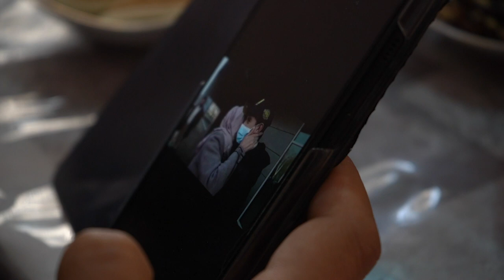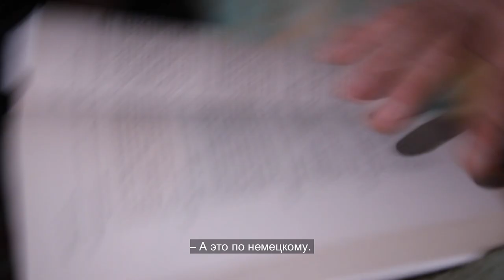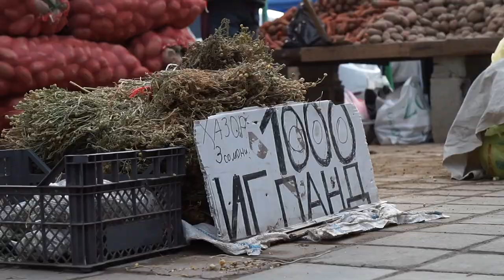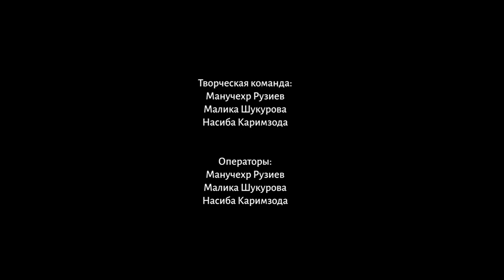Таджикистан_Группа риска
Фильм о людях с хроническими болезнями и их образе жизни в период пандемии.
Творческая команда: Насиба Каримзода, Малика Шукурова
Супервайзер: Манучехр Рузиев
Ментор: Аскольд Куров

Фильм снят при поддержке Представительства IWPR в Центральной Азии в рамках проекта «Развитие новых медиа и цифровой журналистики». Содержание фильма, взгляды, мнения и их интерпретация, выражаемые в ролике, принадлежат автору/-ам и могут не совпадать с официальной позицией IWPR.